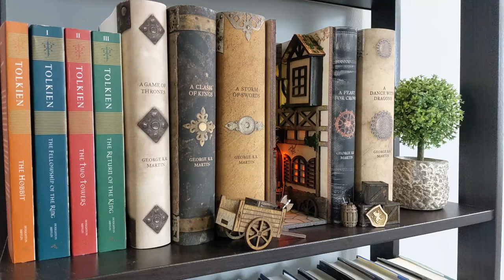Medieval miniAlley Kickstarter trailer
Follow us on Kickstarter to get notified when launched